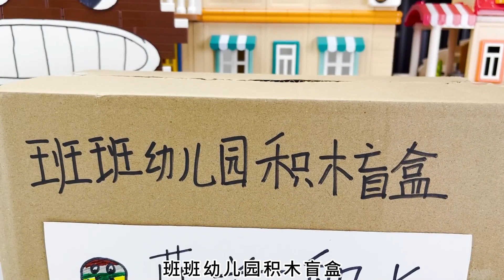七彩的菲兹船长泰裤辣！多种颜色的积木组装而成，漂亮又炫酷！《班班幼儿园》【可乐不会玩积木】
七彩的菲兹船长泰裤辣！多种颜色的积木组装而成，漂亮又炫酷！
积木 班班幼儿园 手工 手工diy 请注意，本视频完全符合YouTube社区准则，没有任何违规行为。